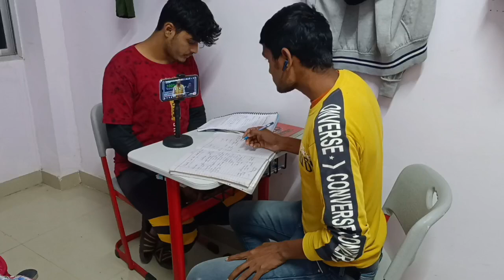Raceva Academy 😜क्या ?,?#2023